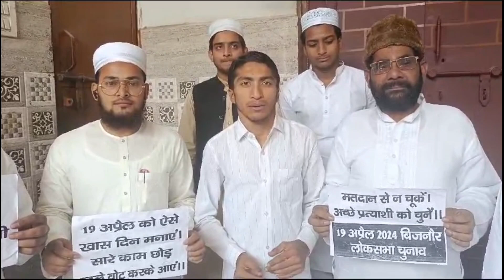عید کے دن انوکھا کارنامہ۔anokha karnama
سونی پت۔گھگھرولی اور سونی پت وپھلت کی رپورٹ